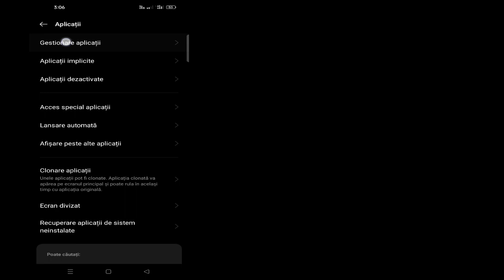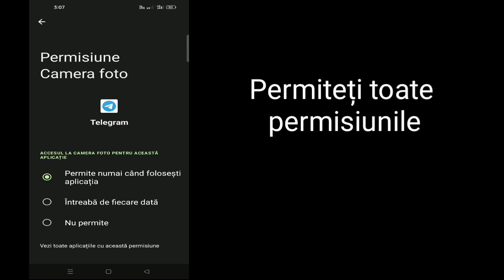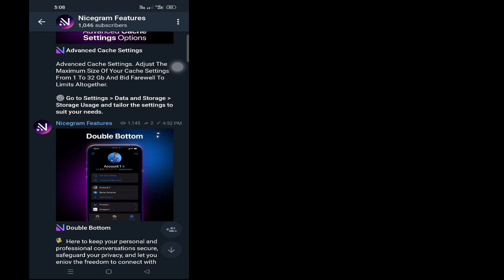Cum să remediați „Acest canal nu poate fi afișat” pe Telegram (Android și Ios-Metoda nouă)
Bun venit la canalul meu Digital Android Point.

 În acest videoclip vă voi arăta cum să remediați „Acest canal nu poate fi afișat” pe Telegram (Android și Ios-Metoda nouă)|  Continuați să urmăriți videoclipul până la sfârșit. Este o metodă foarte simplă și ușoară...

 Dacă ați găsit acest videoclip util, vă rugăm să vă abonați la canalul meu.

Nu poate fi#Afișat#Telegramă

 ❤️...Mulțumesc că mi-ați urmărit canalul...❤️